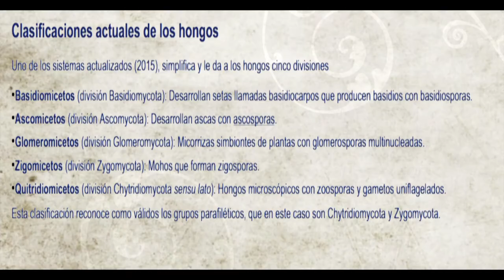COPRINELLUS MICACEUS--(Coprinus micaceus)-- 19yT-- Hongos Basidiomicetos-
COPRINELLUS MICACEUS.-

          Anteriormente conocido como Coprinus micaceus,
          Estudios moleculares publicados en la década de los noventa demostraron que muchos de los coprinoides (similares a Coprinus), no tenían relación entre sí.
       Esto concluyó en una revisión del género Coprinus,  en 2001 se dividió en cuatro géneros;
                                                          Coprinus micaceus fue trasladado a   Coprinellus.
         Debido a  los análisis filogenéticos en el 2001 impulsaron la reorganización de varias especies que se encontraban agrupadas en el género Coprinus.
  La especie de Coprinellus micaceus tiene la misma apariencia externa de Coprinellus truncorum
ESPECIES SIMILARES
Coprinellus bisporus,
 Coprinus variegata (Coprinus variegatus  Coprinus quadrifidus)
Coprinellus Disseeminatus-Coprinus disseminatus)
Coprinus atramentarius
Coprinellus radians
 Coprinellus truncorum  -Tiene la misma apariencia externa que C. Micaceus.-
   El coprino micáceo difiere de otras especies por sus esporas visibles sobre el sombrero

ENGLISH.-
COPRINELLUS MICACEUS.-
          Formerly known as Coprinus micaceus,
          Molecular studies published in the 1990s showed that many of the coprinoids (similar to Coprinus) were unrelated to each other.
       This concluded in a revision of the Coprinus genus, in 2001 it was divided into four genera;
                                                          Coprinus micaceus was transferred to Coprinellus.
         Because the phylogenetic analysis in 2001 promoted the reorganization of several species that are grouped in the genus Coprinus.
   The species of Coprinellus micaceus has the same external appearance of Coprinellus truncorum

SIMILAR SPECIES
Coprinellus bisporus,
Coprinellus Disseeminatus-Coprinus Diseminatus)
Coprinus atramentarius
Coprinellus radians
 Coprinellus truncorum -Has the same external appearance as C. Micaceus.-
   The micaceous coprine differs from other species by its spores visible on the hat